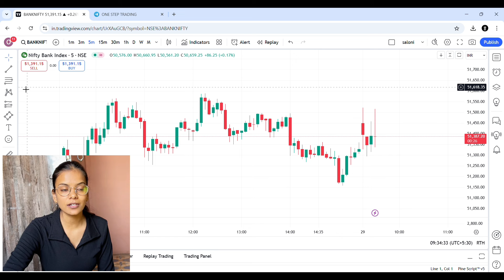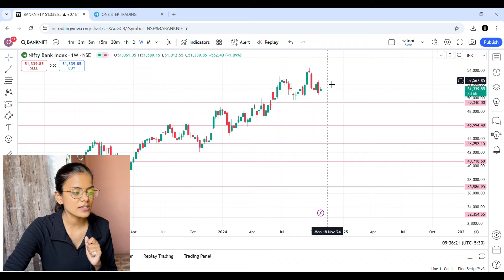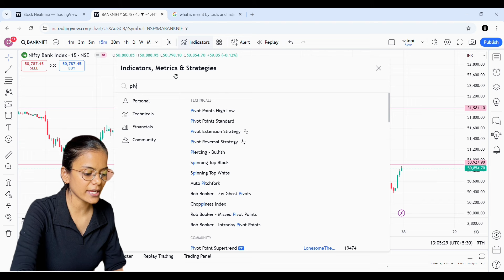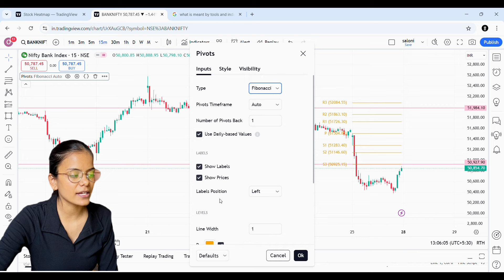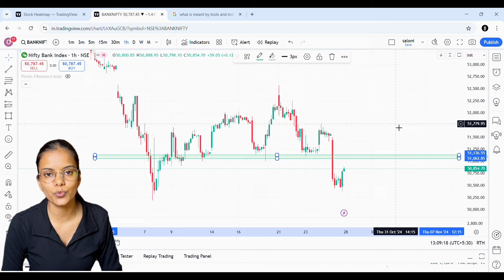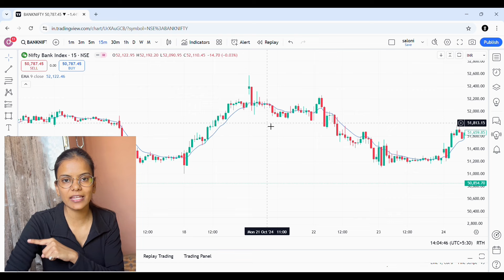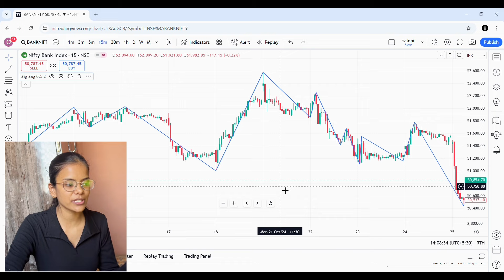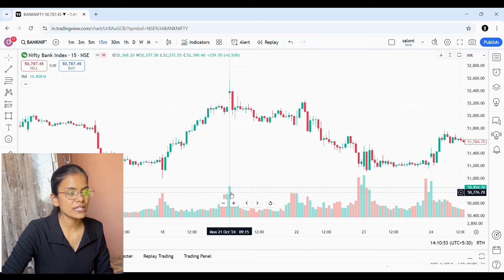Basic to Advanced Episode 4 - Learn Tools and Indicators ,Their application & usage